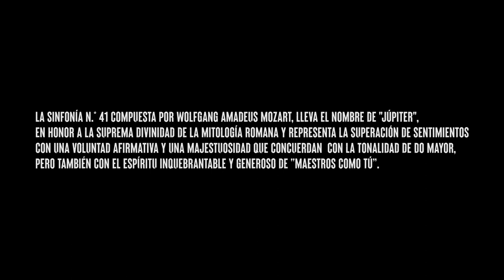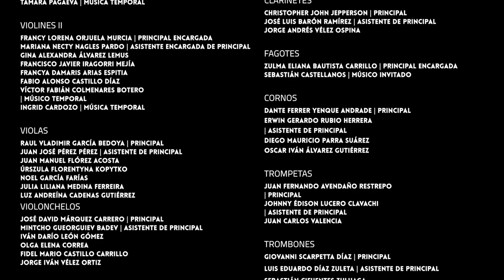Sinfonía No. 41 "Júpiter" - IV Movimiento. Orquesta Sinfónica Nacional de Colombia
Sinfonía No. 41 "Júpiter" - IV Movimiento.
Wolfgang Amadeus Mozart​
Orquesta Sinfónica Nacional de Colombia